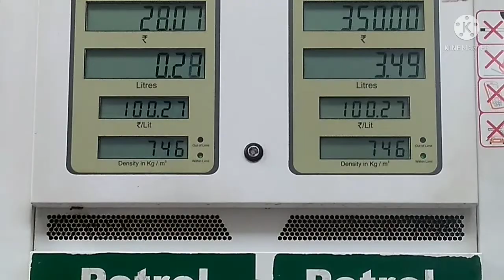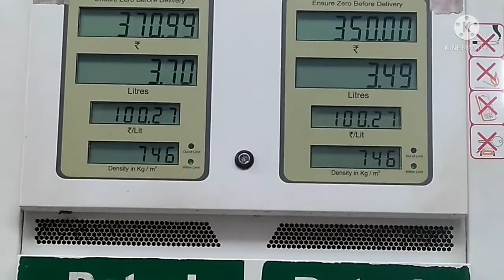petrol Kerala thamilnadu price difference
Kerala thamilnadu petrol വില വ്യത്യാസം 3രൂപയുടെ കുറവ്. നമ്മുടെ സർക്കാറിന് ഇതൊന്നും  സാധിക്കില്ലെ?